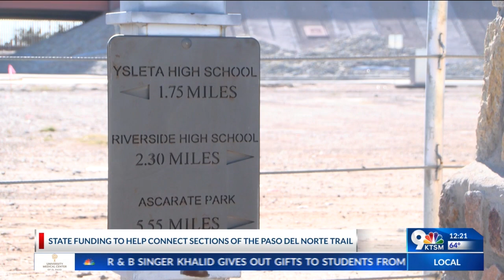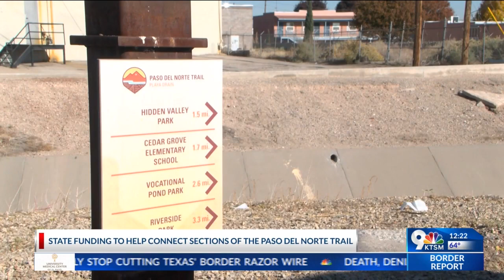State funding to help connect sections of the Paso del Norte Trail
More than $345 million will be directed for new sidewalks, bikeways, and other types of infrastructure to help improve safety and enhance the quality of life in Texas communities, the Texas Transportation Commission announced.